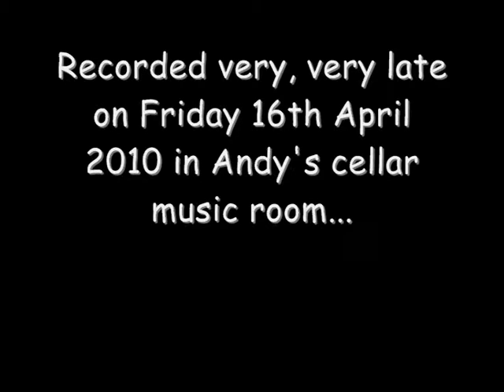John Forrester & Andy Webb - Number 26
Number 26 recorded live during one of The Cellar Sessions, April 2010